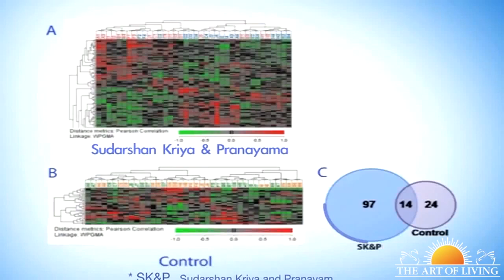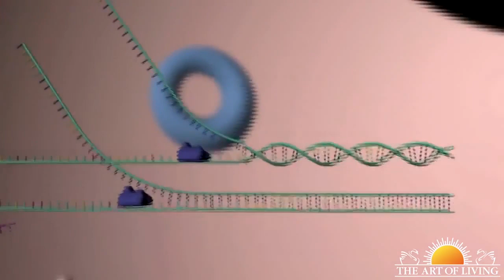Исследование Сударшан Крии в Норвегии, 2016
Знали ли вы, что практики йоги могут изменить ваши гены и укрепить иммунитет?
Ученые университета Осло в Норвегии обнаружили, что йога и техника Сударшан Крия могут существенно изменить гены в иммунных клетках организма.
Во главе с Д-ром Фахри Саациоглу команда исследовала 10 человек: «В нашем исследовании мы изучали, есть ли быстрый эффект от целостной программы, основанной на йоге, на картину экспрессии генов в циркулирующих иммунных клетках. Программа, которую мы использовали в качестве фактора воздействия, проводится Международным фондом Искусства жизни во всем мире и включает:
1. асаны йоги
2. дыхание Уджай («победное"),
3. пранаяму, бхастрику ("кузнечные меха") – усиленное быстрое дыхательное упражнение
4. и Сударшан Крию - уникальную программу по управлению стрессом и саморазвитию, основанную на науке о йоге.
Участники практиковали йогу и Сударшан Крию в течение 2 дней, по 2 часа занимаясь йогой, Сударшан Крией и медитацией. Следующие 2 дня они гуляли на природе.   Затем исследователи проанализировали образцы крови участников.  Целостная программа йоги вызвала изменение экспрессии генов в циркулирующих иммунных клетках. Как видно на диаграмме Венна, Сударшан Крия повлияла на 111 генов, а обычный режим дня в контрольной группе изменил 38 генов. Примечательно, что так много изменений в экспрессии генов произошло за такой короткий промежуток времени 2 часа.
«После практики Сударшан Крии я чувствую, что тело стало намного сильнее. Раньше я теряла сознание из-за низкого давления, а теперь никаких признаков этого нет».
«У меня было много проблем со здоровьем - я очень часто простужалась, а иногда у меня проблемы с желудком, но после того, как я начала практиковать Сударшан Крию, все эти проблемы исчезли.
Практика йоги улучшает здоровье в гораздо более широком аспекте через разнообразные изменения на молекулярном уровне. Если ваш коврик для йоги уже запылился, пора его достать и начать практиковать Сударшан Крию. Сударшан Крия - это практика йоги, которой можно научиться на программе «Счастье» от «Искусство жизни» которую проводят более чем в 150 странах мира.

2016 г.